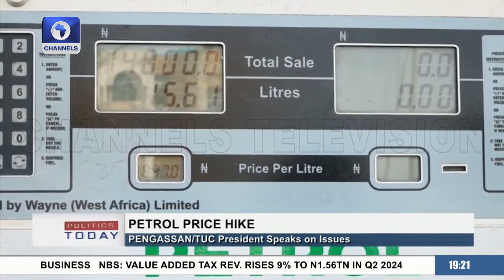TUC Condemns Ajaero’s Arrest, Labour Party Internal Wrangling + More | Politics Today